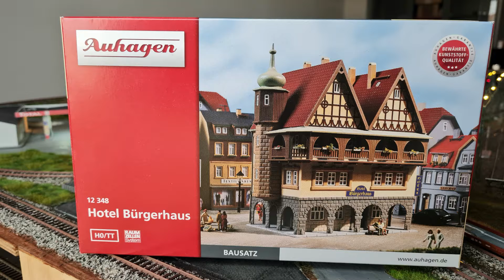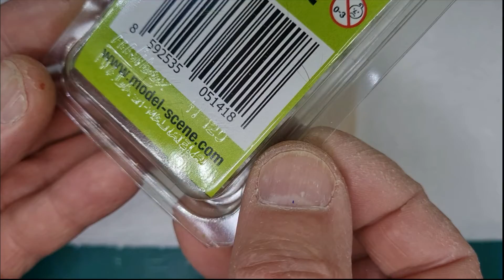Szenengestaltung Modellbahn TT, Hochzeit im Hotel zur Berglehne (Teil 23),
Meine Ausschmückung einer Hochzeitsgesellschaft, Gestaltung des Hochzeitsautos, dazugehörige Figuren und vieles mehr.
Neugierig geworden ? Dann schaut mal hier rein !